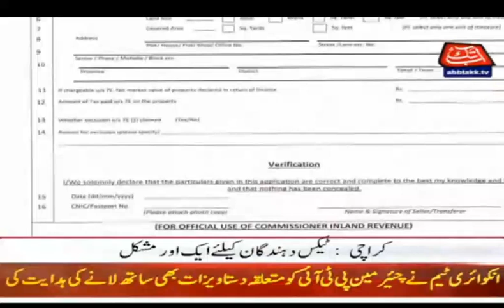کیااب ذاتی پراپرٹی فروخت کرنے ایف بی آرسےاین او سی لینالازمی ھوگایانان فائلرز کو کوئی ضرورت نہیں ھے